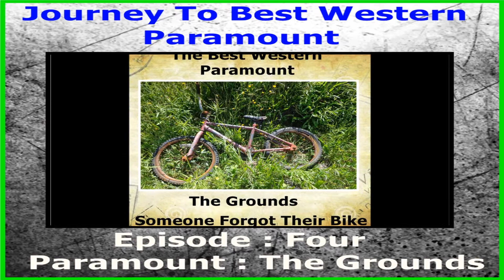The Best Western Paramount 2020 Episode 4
The Best Western Paramount Episode Four. Features The Grounds Surrounding The 100+ Year Old Hotel. The Pond And Pool Area. Enjoy The Video.